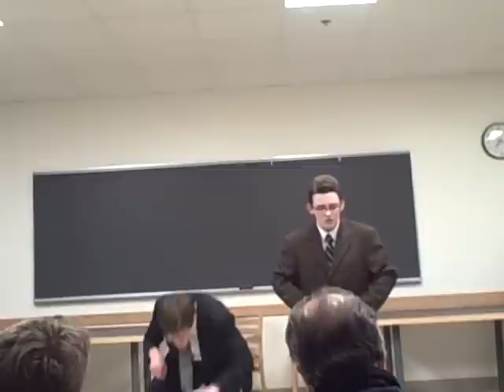Henry and Alex Alice in Wonderland!!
My bestest buddies Charles Alex and Henry's state-winning, nationally-qualifying, death-defying dual interpretation of Alice in Wonderland! Or most of it, anyway...